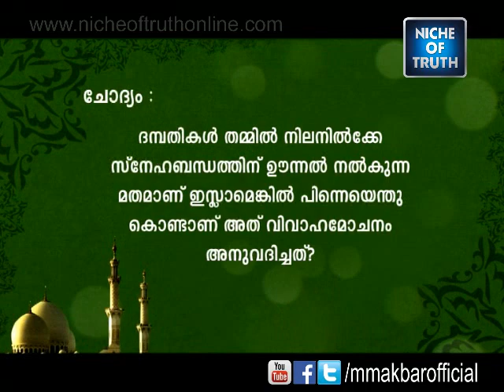Why does islam allows Divorce[വിവാഹമോചനം]?-HON: MM AKBAR @NICHE OF TRUTH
Islam discourages divorce [vivaha mochanam], but unlike some other religions,makes provisions for divorce